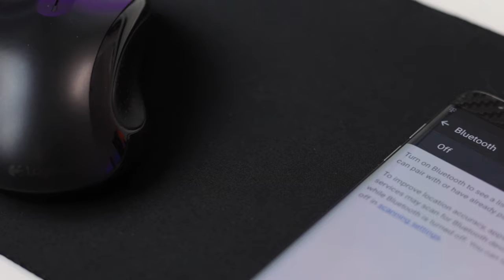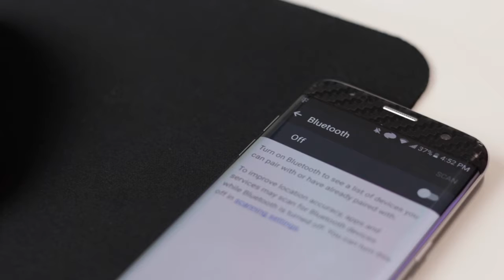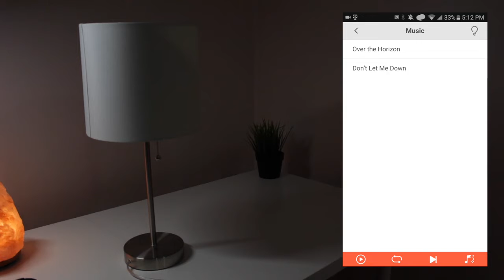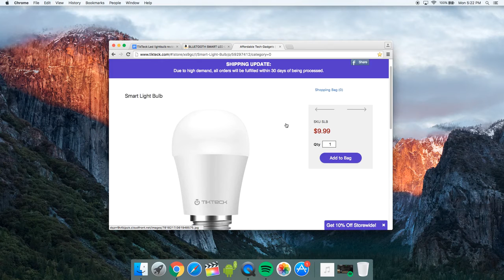Light Bulb | Smart Bulb Review | Tikteck Smart Bulb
Have you ever wanted to own a Smart LED Bulb, Well today we are going to introduce you to the TikTeck Smart LED Bulb that only costs $10!